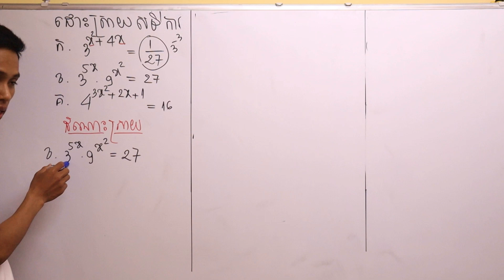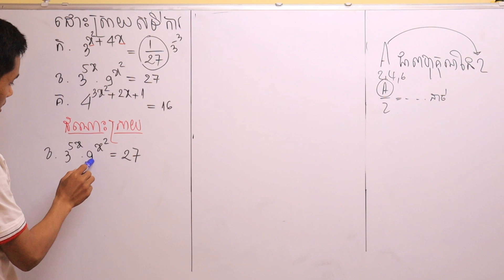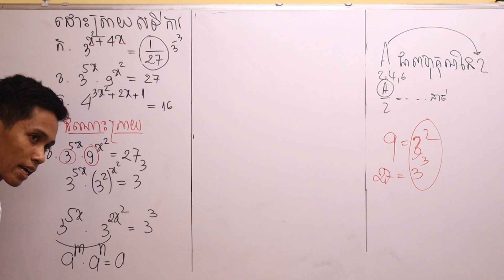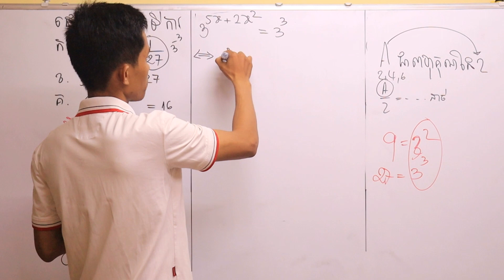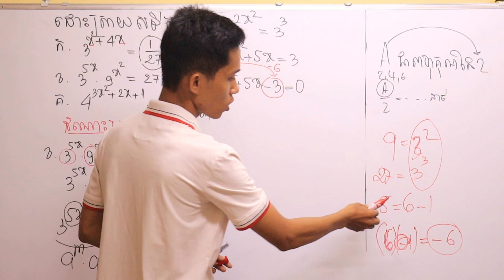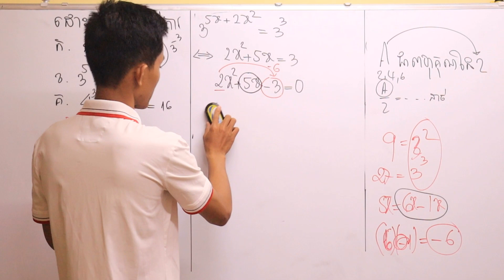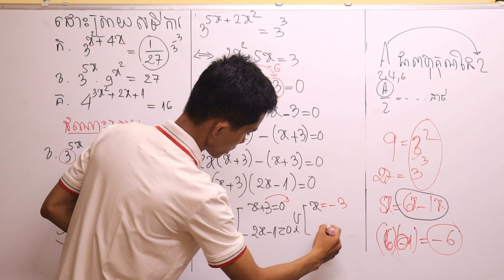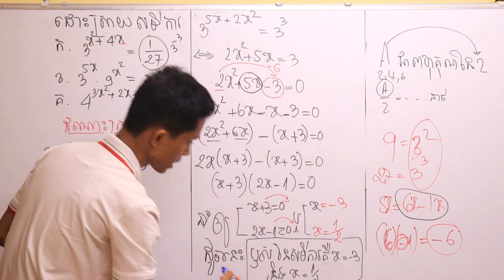គណិតវិទ្យាថ្នាក់ទី១១ - V30(2) [Kruoch Kong]